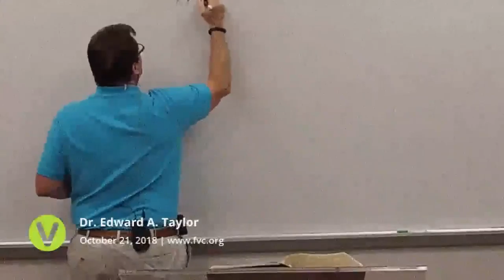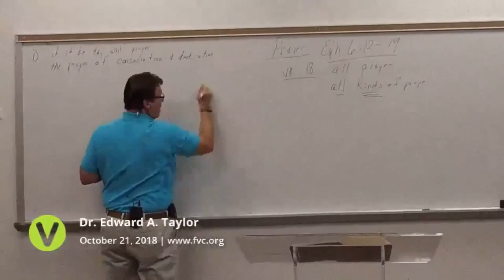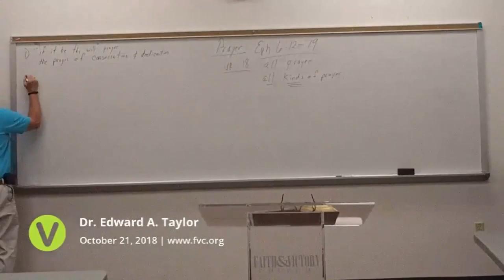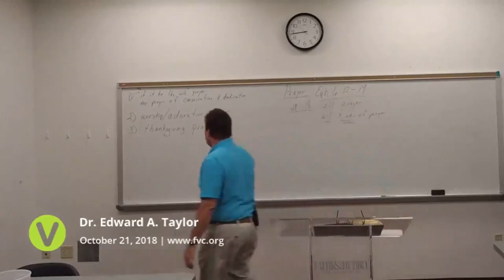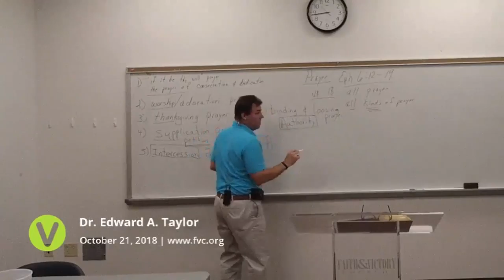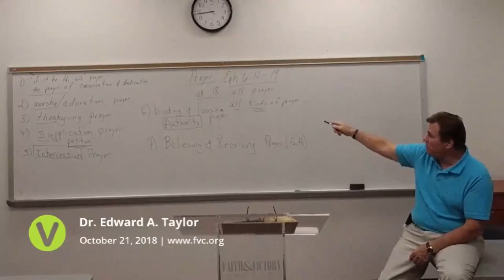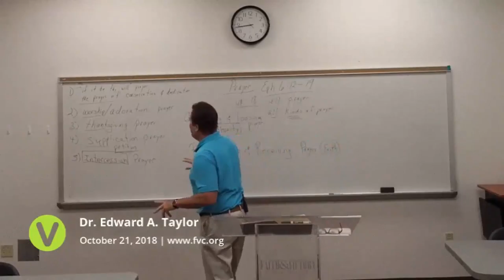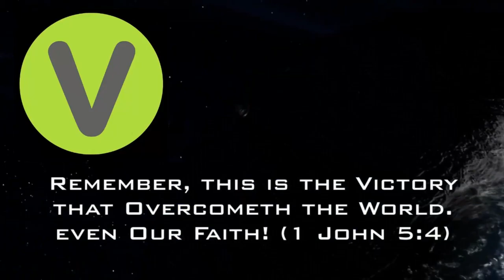2018-Oct-24 - FVC Wednesday Evening Service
2018-Oct-24 - FVC Wednesday Evening Service